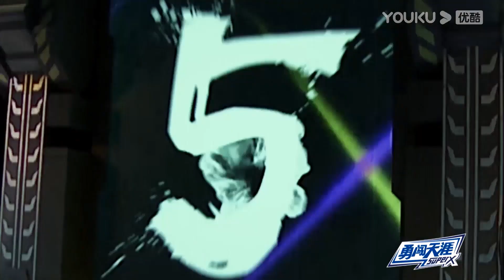【搞笑合集】一次笑个够！大型搞笑现场，你们真的是来比赛的吗？ | 这！就是街舞 第四季 Street Dance of China S4 | 优酷综艺 YOUKU SHOW